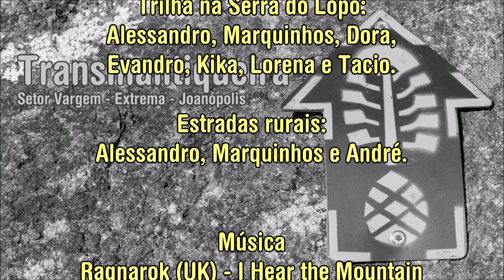Transmantiqueira - Setor Serra do Lopo (Vargem - Extrema - Joanópolis)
Provável traçado da Travessia Transmantiqueira no Setor Serra do Lopo (Vargem - Extrema - Joanópolis) mostrado em animação com o traçado (track GPS) sobre Google Earth. Definido após várias saídas em campo e união de trechos de trilhas pela região.

Curso uso de GPS, planejamento de roteiros e tratamento/transferência de dados

E não esqueça de seguir meu canal!